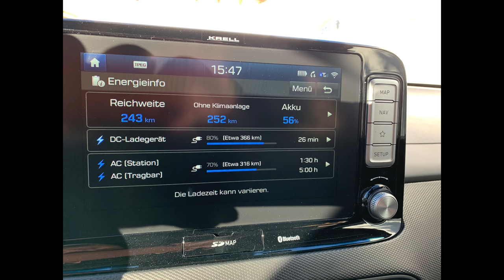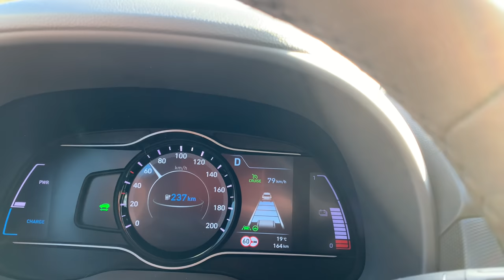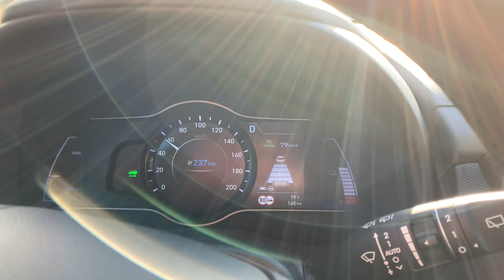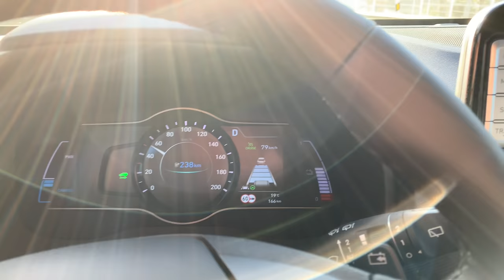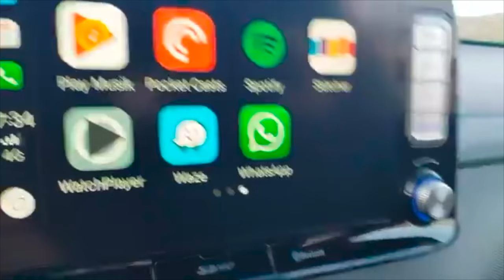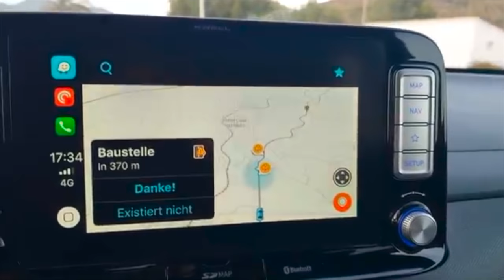Weitere Eindrücke Kona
Weitere Eindrücke Kona, Sitze, Abstandstempomat, 'Autopilot' usw.